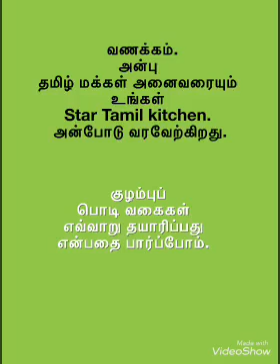குழம்புப் பொடி வகைகள். சாம்பார் பொடி;வத்தக்கழம்பு பொடி;கறிமசால் பொடி;குழம்பு பொடி;ரசப்பொடி.